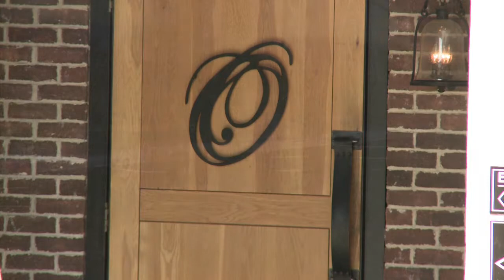Ormsby's - Dining Tip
Ormsby's in Atlanta, GA is featured in this Dining Tip segment. Ormsby’s is a classic neighborhood tavern found in Atlanta’s west-side. A warm, welcoming and comfortable gathering spot with a full bar that features an extensive craft beer selection and classic cocktails along side a fresh pub menu. At Ormsby’s you will be able to enjoy a wide range of traditional games including: Backgammon, Bocce, Darts, Pool, and Shuffleboard.